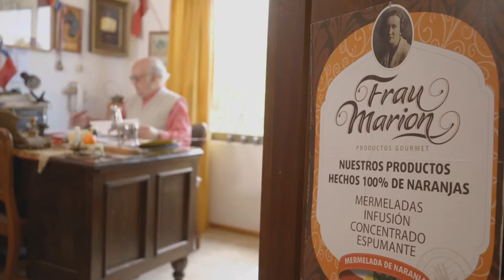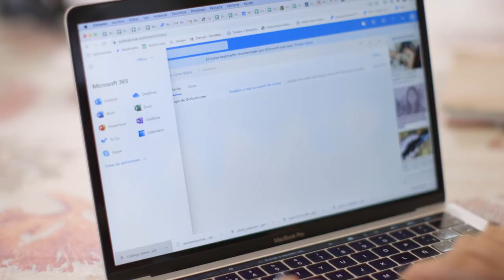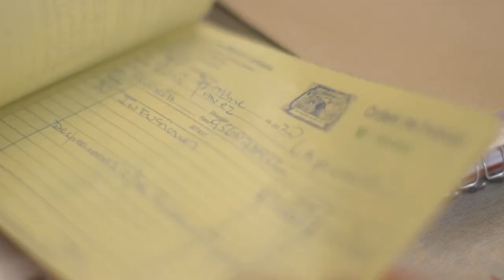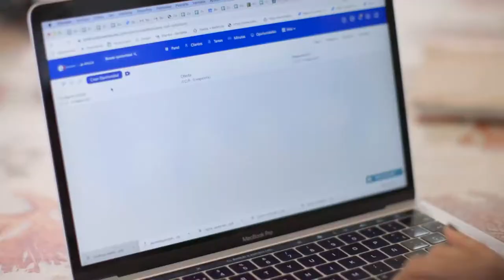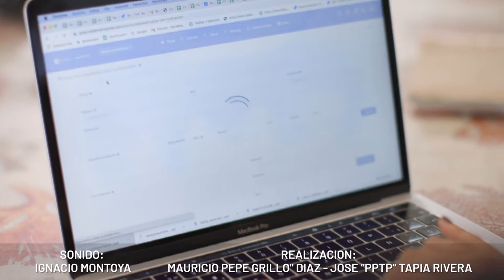Digitalizados 3 | La historia de Frau Marion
Rita y Patricio decidieron emprender y comenzar un nuevo negocio. Han tenido éxito, pero la digitalización es su próximo desafío. Conoce su historia.